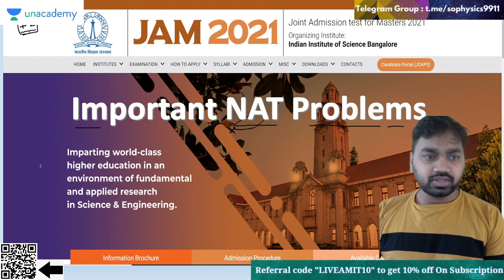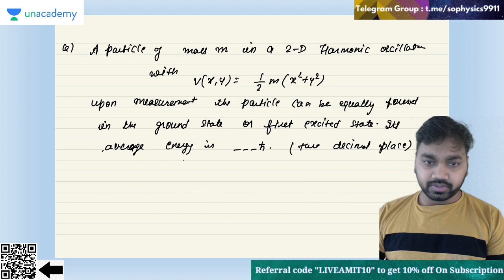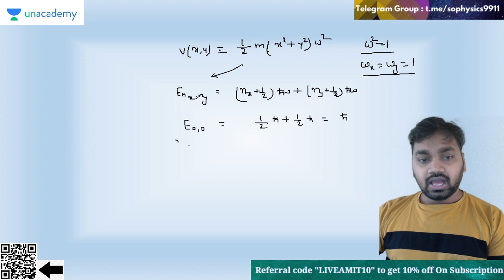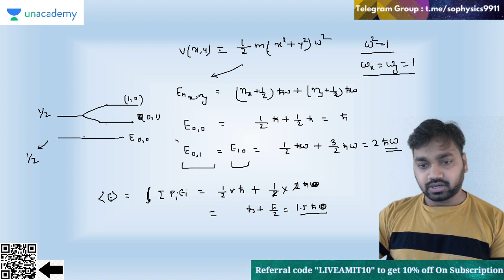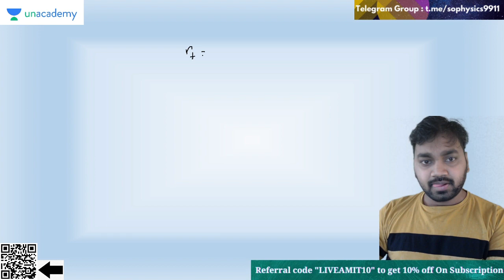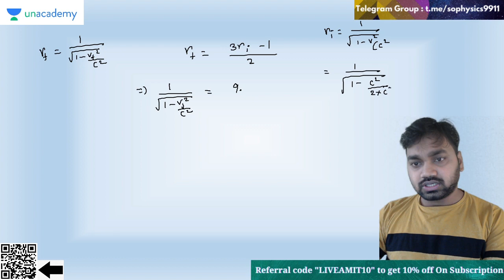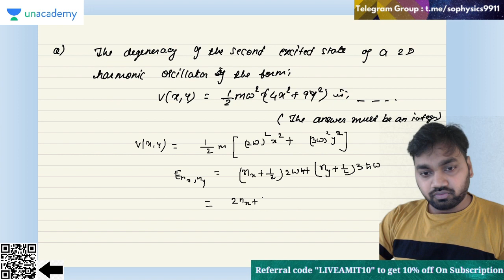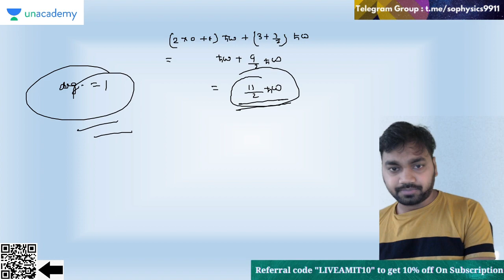IIT JAM 2021 || Important NAT Problems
In this session the educator will discuss some important Numerical Answer Type  Problems of Random Topics. This will be a part of a revision series for IIT JAM 2021. This session will be important for all those learners who are preparing for exams like IIT JAM , JEST , DU , BHU and others.

Amit is a  research Scholar from IIT Bombay.Cleared exams such as IIT JAM,DU,BHU PET,ISM,GATE and others. Plus educator since October 2019.

Learn LIVE from Amit Ranjan and other Top Educators on Unacademy Subscription.

Follow: Amit Ranjan

1. Learn from your favorite educators and toppers
2. Dedicated DOUBT sessions
3. One Subscription, Unlimited Access
4. Real-time interaction with Teachers
5. You can ask doubts in the live class
6. Download the videos & watch them offline
Make sure you click on the bell icon and never miss out on any class.